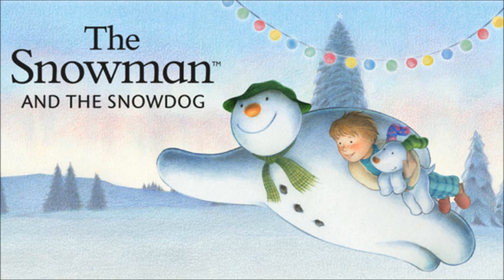The Snowman and the Snowdog Light The Night-Andy Burrows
GO FOLLOW